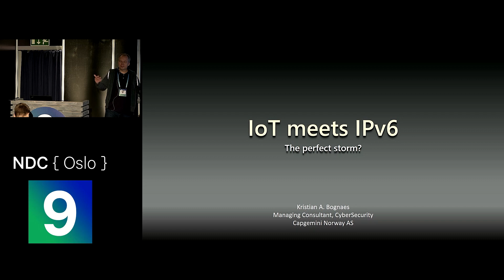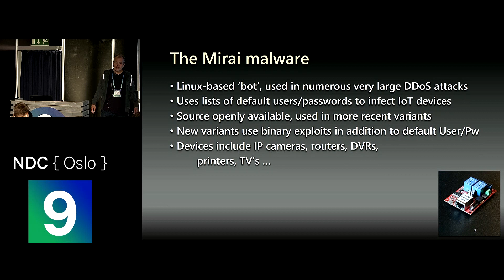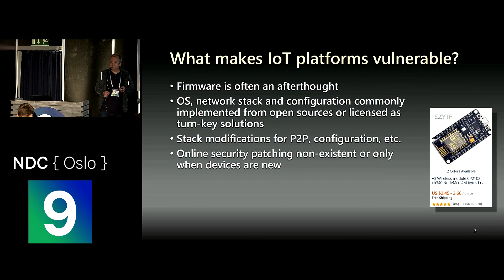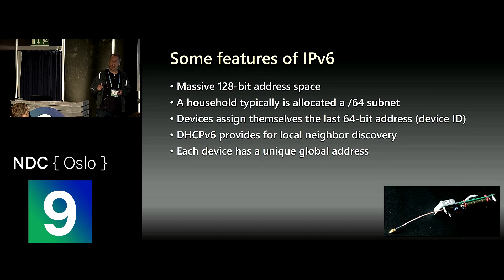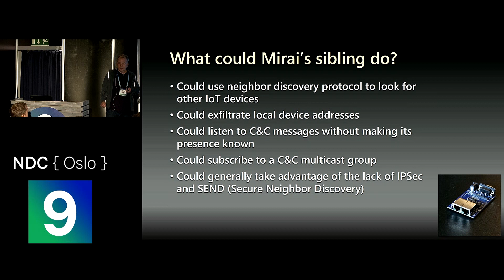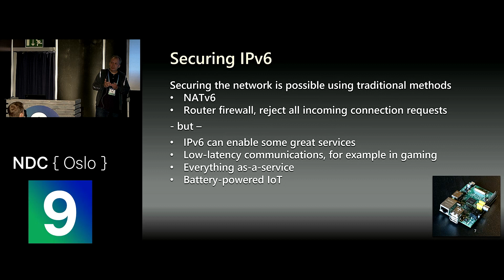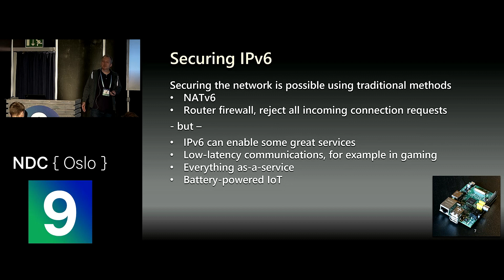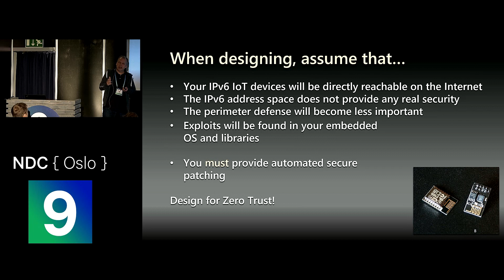IoT meets IPv6: The Perfect Storm? - Kristian Bognæs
Mirai was for many a wakeup call on what not to do with IoT security. Using default creds, this malware spread itself on thousands of webcams and home routers and became one of the most disruptive DDOS tools in 2016.
Now 3 years on, are we facing a new Mirai with the steady introduction of IPv6 and the number of private devices going online in this space increasing a massive rate? What do we need to consider as developers designing and developing applications for these IoT platforms?
Join Kristian as he walks you through how IPv6 will affect your security, and what you need to start doing to protect your code and create safer systems.